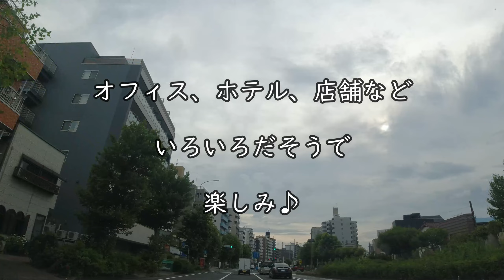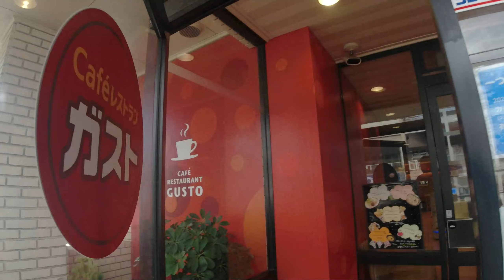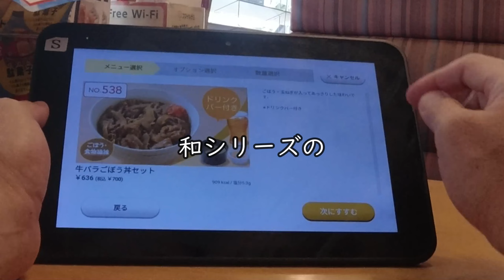【ガスト 西寺尾店】牛バラごぼう丼セット モーニング【神奈川区 西寺尾】横浜朝めしチャンネル【ガストの牛丼】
牛丼といえば、吉○家、す○家。　いやいや、牛丼チェーンに殴り込み。ガストの牛丼、牛バラごぼう丼セット。気になっておりまして、ついに。 ありデス、アリです。いや、牛肉ウマイ。ごぼうがいい。ドリンクバー付きで700円って、かなりコスパも良いのではないかと。ゆっくりできるし、空いてるし、せわしくないし、ネコちゃんロボットかわいいし。
お試しあれ。　ゴチソウサマデシタ♪